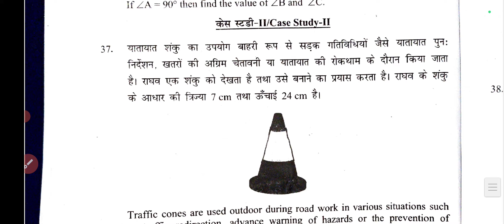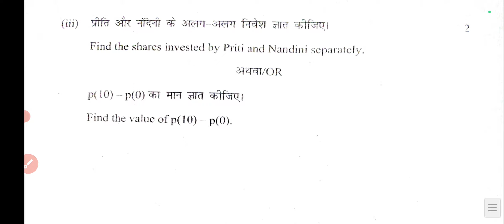Class 9 Maths Annual paper 23 with solutions कक्षा 9 गणित (2/3/23) questions paper answer key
class 9  Maths annual    Answer key  Il
  Maths answer key  class 9
  annual  exam Il cbse Il
solution  annual  Exam class 9th answer  all subject updated morning shift
 answer key   class 9th   Maths answer key
question paper class 9  Maths annual    Exam answer key
 official answer key   term 2 answer key  class9 today question paper sample paper
 evening shift  Social  Mathsquestion paper class9
answer key   class 9  Maths annual    Exam
 # annual exam
cbse Il solution annual Exam class 9th
 answer key   all subject updated morning shift answer key   class 9th
 Maths answer key   question paper
class 9  Maths annual    Exam answer key
 class 9   Maths answer key
 class 9 answer key    annual  Exam
 official answer key   term 2 answer key   class 9 today question paper answer key   evening shift evening shift  Social  Mathsquestion paper class 9
answer key   class 9  Maths annual    Exam Il
 solution  annual  Exam class 9th answer key
All subject updated morning shift answer key   class 9th  Maths answer key
question paper class 9  Social  Maths answer key
class 9 class 9 answer key
 official answer key   term 2 answer key
 class 9 today question paper answer key   evening shift evening shift  Social  Mathsquestion paper class 9
 Social  Maths answer key   class 9 Il
solution  annual  Exam class 9th answer key   all subject updated morning shift answer key   class 9th    Maths answer key
question paper class 9   Social Maths annual   Exam answer key
class 9 class 9 answer key    annual  Exam
  4 march 2023
answer key   class 9   Social Maths annual   Exam
Il   Social  Maths answer key   class 9
 Social  Mathsquestion paper class 9
Class 9 Social  Maths answer key  2023 with solution/

 9 विज्ञान very important questionsSocial  Maths
9 विज्ञान very important questions //Social  Maths#class9Maths answerkey
class9doeMaths samplepaper